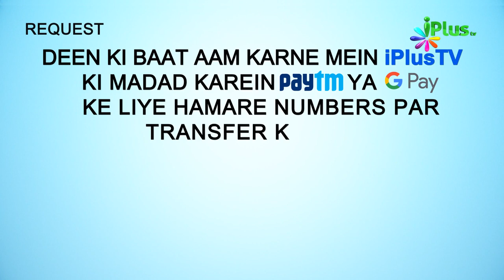Tafseer Surah Al Ankabut Hindi Urdu | Surah Al Ankaboot Ka Paigam Ep 05 | Shaikh Ansar Zubair